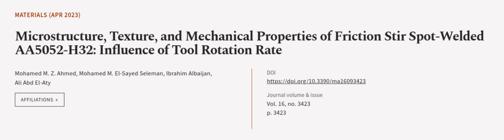Microstructure, Texture, and Mechanical Properties of Friction Stir Spot-Welded AA505... | RTCL.TV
### Keywords ###

### Article Attribution ###
Title: Microstructure, Texture, and Mechanical Properties of Friction Stir Spot-Welded AA5052-H32: Influence of Tool Rotation Rate
Authors: Mohamed M. Z. Ahmed, Mohamed M. El-Sayed Seleman, Ibrahim Albaijan ,and Ali Abd El-Aty

### Video Timestamps ###
0:00:00 - Summary
0:01:03 - Title
0:01:11 - Outro
0:01:15 - End